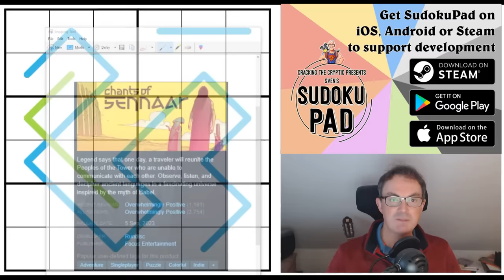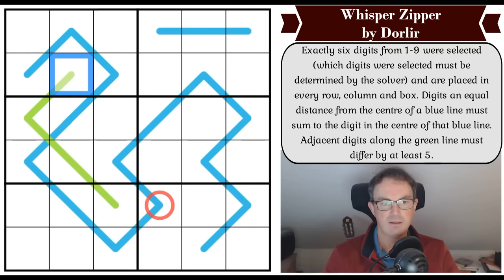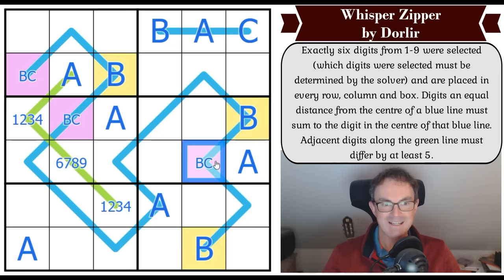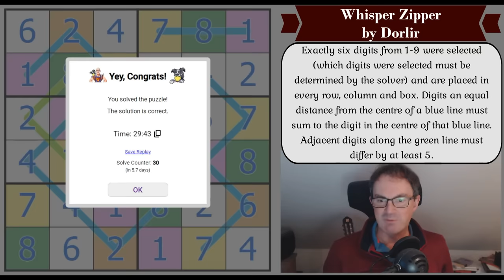Which Six Digits Are Used To Solve This Sudoku?!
*** SIMON SOLVES CRUX by JAY DYER ***

*** TODAY'S PUZZLE ***
Dorlir is on a roll.  The maths professor is producing stunning puzzle after stunning puzzle and this one (called Whisper Zipper) is just incredible.  It involves a new type of sudoku line (the 'Zipper') and gives the solver the task of identifying which 6 digits must be used in the puzzle.

Rules:
Exactly six digits from 1-9 were selected (which digits were selected must be determined by the solver) and are placed in every row, column and box once each. Digits an equal distance from the centre of a blue line must sum to the digit in the centre of that blue line. Adjacent digits along the green line must differ by at least 5.

60 original puzzles by Clover, Bill Murphy and Philip Newman!!  Earn party hats and dinosaurs with these brand new puzzles!

0:00 Theme Music & Introduction to today's puzzle
1:45 Chants of Sennaar: Streaming next Tues 14 Nov
2:32 New Fog-Of-War Kickstarter coming next Tues too!
3:00 Crux by Jay Dyer & DiMono's Sudoku Hunt on Patreon
3:30 Happy Birthdays
5:22 Rules
7:24 Start of Solve - Let's Get Cracking!

Box 102
56 Gloucester Road
London
SW7 4UB